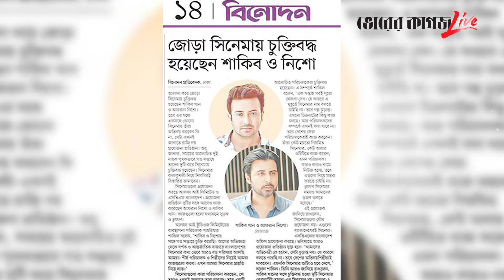সাকিব খানকে টেক্কা দিতে আফরান নিশোর জোড়া সিনেমা। Sakib-Nisho। Bhorer Kagoj